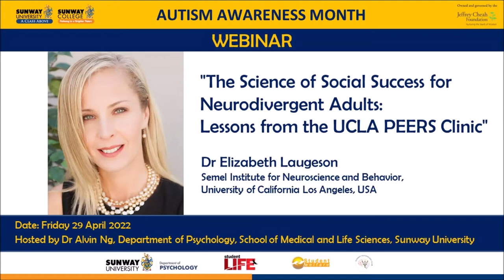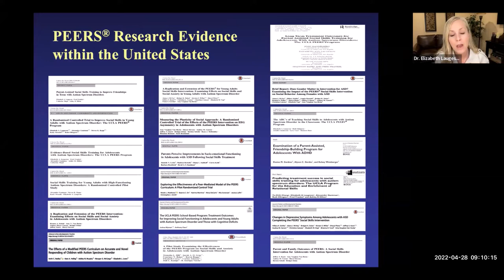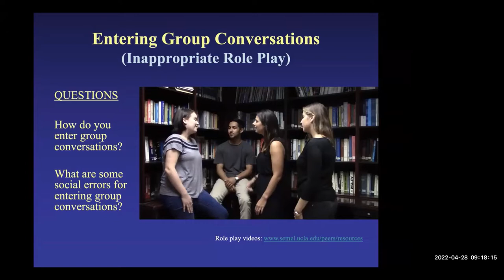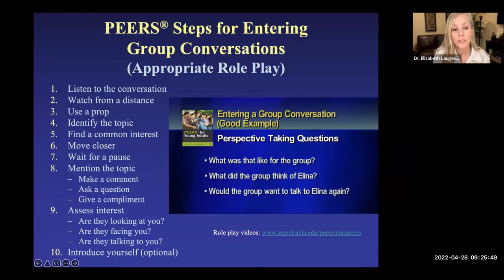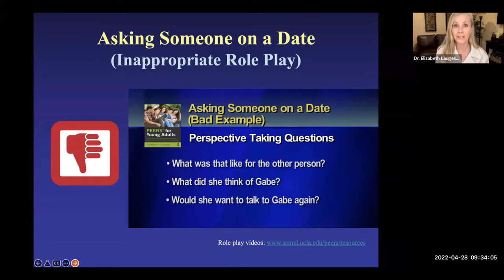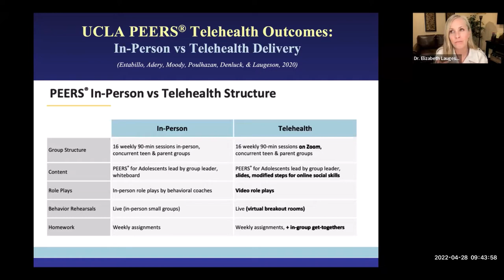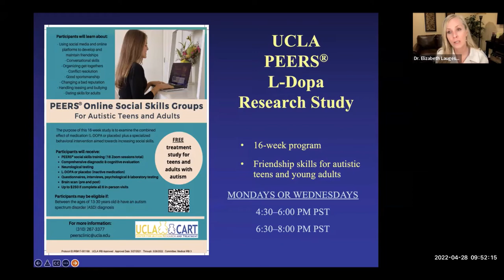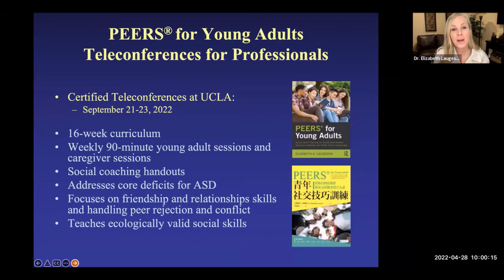The Science of Social Success for Neurodivergent Adults: Lessons from the UCLA Peers Clinic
Dr Elizabeth Laugeson from the Semel Institute for Neuroscience and Behavior at UCLA gave this webinar in conjunction with Autism Awareness Month at Sunway University. This webinar was hosted by Professor Alvin Ng of the Department of Psychology, School of Medical and Life Sciences, Sunway University. It was held on 29 April 2022.

Summary: Dr. Elizabeth Laugeson, developer of the Program for the Education and Enrichment of Relational Skills (PEERS), provides an overview of strategies for social success from one of the only evidence-based social skills interventions for neurodivergent adolescents and adults. Concrete rules and steps of social etiquette related to making and keeping friends, obtaining and maintaining employment, handling bullying, and dating etiquette are covered in this lively and engaging lecture. Role-play video demonstrations of targeted skills are shown to highlight appropriate and inappropriate use of strategies and suggestions for generalization of skills are summarized.

Speaker Profile:
Dr. Elizabeth Laugeson, is an Associate Clinical Professor in the Department of Psychiatry and Biobehavioral Sciences at the UCLA Semel Institute for Neuroscience and Human Behavior and is a licensed clinical psychologist. Dr. Laugeson is the Founder and Director of the UCLA PEERS Clinic, which is an outpatient program providing evidence-based social skills training for individuals with neurodevelopmental disabilities and other social challenges across the lifespan. Dr. Laugeson is also the Interim Director for the UCLA Tarjan Center, which is a University Center for Excellence in Developmental Disabilities, Program Director for the Autism and Neurodevelopmental Disabilities Internship Program at UCLA, and Program Director for Dissemination, Outreach, and Education at the prestigious UCLA Autism Center of Excellence.